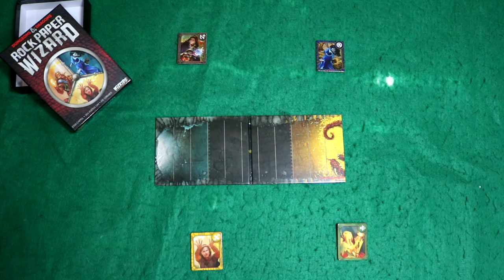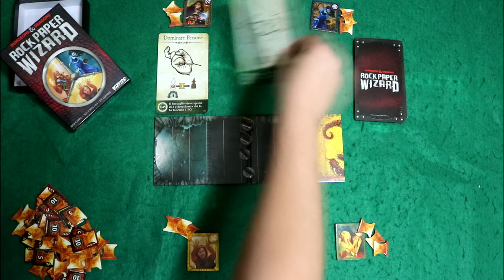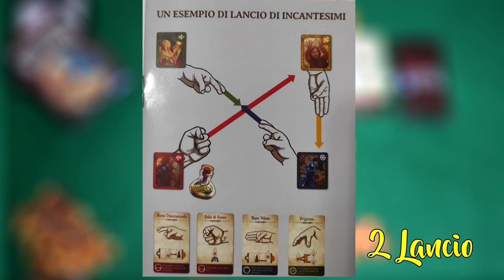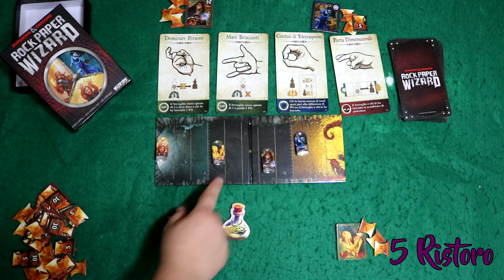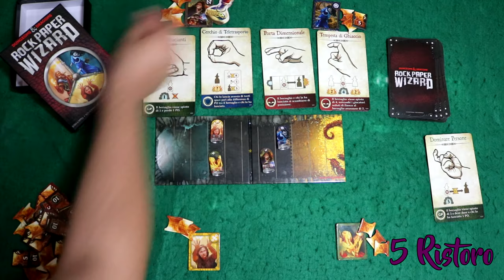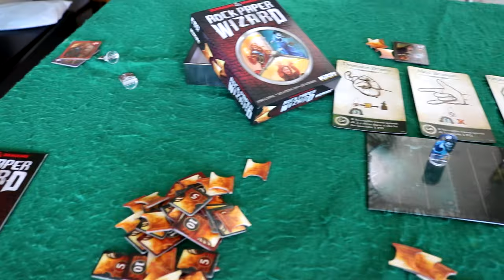Rock🧱Paper 📄Wizard 🧙‍♂️ [Tutorial]-[The Rolling Gamers]#11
Eccoci qui , reduci da tante partite fatte a Rock,Paper , Wizard. e cosa ne tiriamo fuori ?
Un Tutorial!! eh si ! un gioco del genere dovete assolutamente conoscerlo!
Rock, Paper , Wizard! (30 minuti, 3-6 giocatori) edito da Wizkids/Wizard of the Coast e ideato da Jay Cormier, Sen-Foong Lim e Josh Cappel, portato in italia  dalla Ghenos.
COsa ci rimane da dirvi?🤔 Buona VIsione!

Ecco i nostri canali DA NON PERDERSI